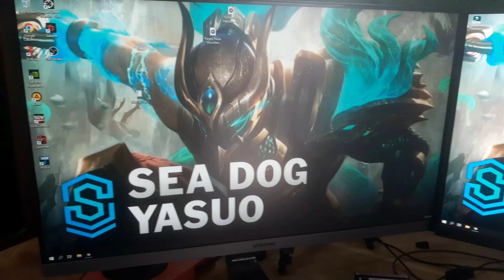room tour setup gaming sederhana di awal memulai karir menjadi youtuber gaming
room tour setup gaming sederhana di awal karir sebagai youtuber
semoga kedepanya bisa mengikuti seperti vidio room tour gaming indonesia dan aq mendapatkan inspirasi dari room tour windah basudara strimer no1 di indonesia. punya mimpi besar suatu saat nanti kembali room tour gaming termewah Amin.

Spek PC :Prosesor i5 gen 10
VGA GTX 1660s   (Pengen upgrade)
Ram 16gb
Keybord Sturdy 25k
mouse Logitec G102 Pembelian thn 2015
headset = dbe GM500
Webcam = M-Tech (murah 210k)
Monitor Samsung 24inch 75hz S24R350
Monitor AOC 24G2E